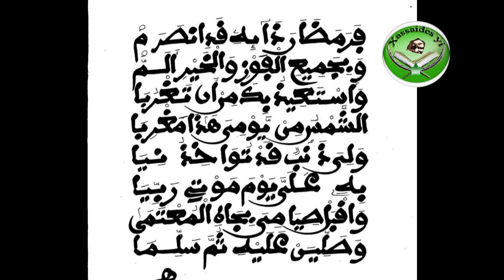SERIGNE TOUBA Néna Saa boo xëyee ci weeru koor gi, lii ngay wax.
FORMULE A RECITER CHAQUE MATIN
DU MOIS DE RAMADAN

"Yâ barru yâl lâhumma rabba ramadân Wa rabba kulla makhtafâ wa mastabân
Fa ramadânu dhâ'ihî qadin çaram Wa bijamîcil fawzi wal khayri alam
Wa astacîdhu bika min an taghrubâ Ash-shamsu min yawmiya hâdhâ maghrubâ
Wa laka dhanbun qad tuwâkhidhu niyâ Bihî c alayya yawma mawtî rabbiyâ
Waqbal çiyâmiya bijâhil muc tamâ Wa çalliyan calayhi thumma sallimâ"